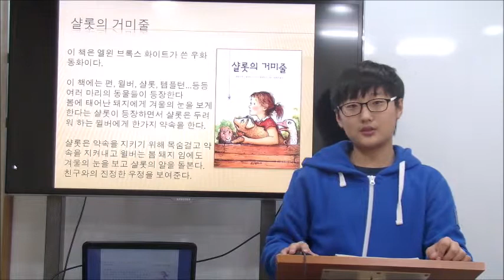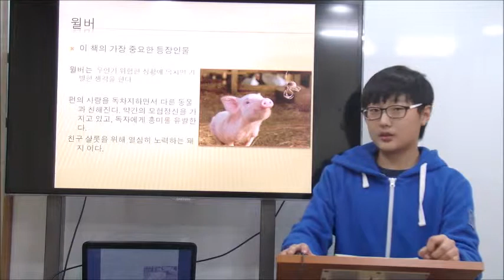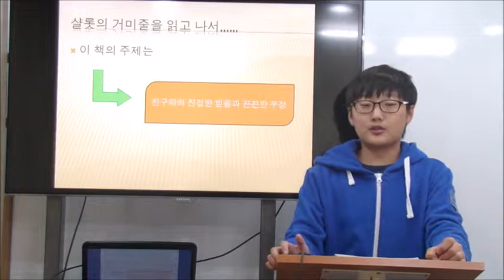이주화어학원 영어도서 인증제 Charlotte's Web_김준혁